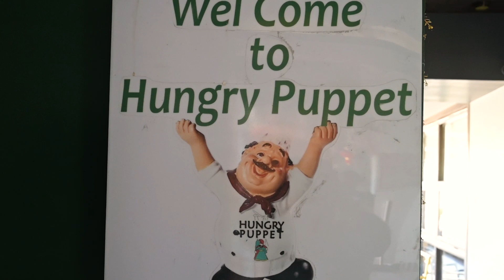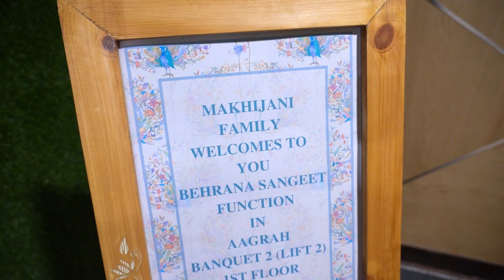S O N A L I & S A R V E S H WED HIGHLITE